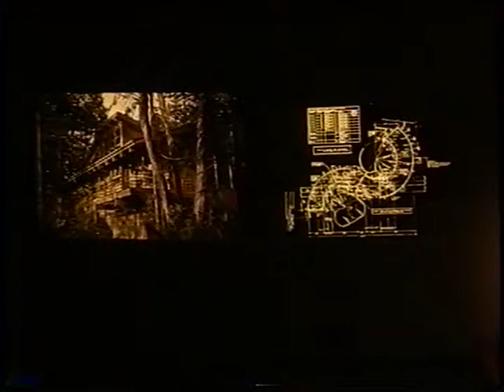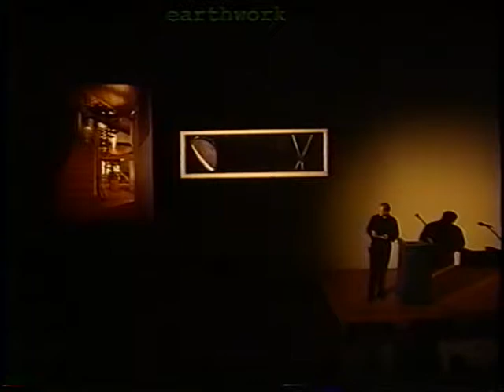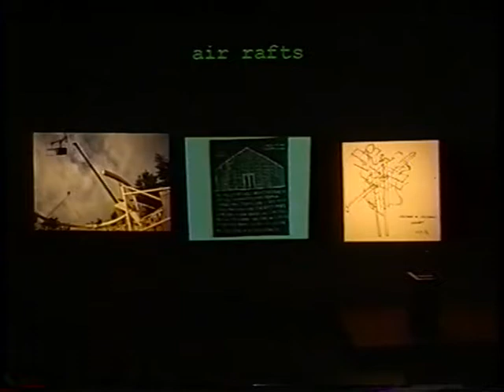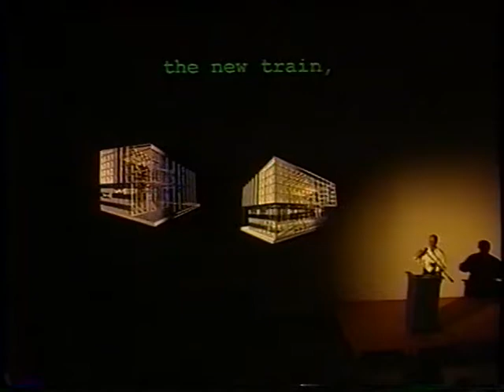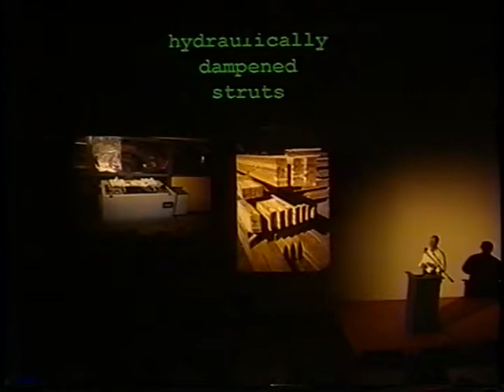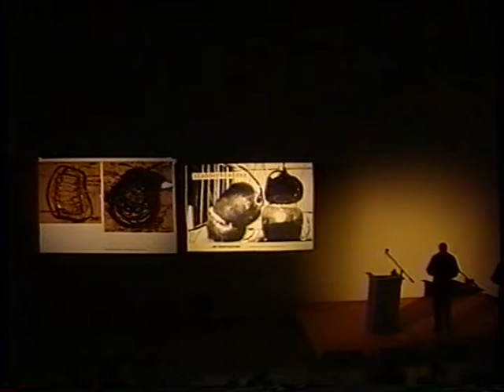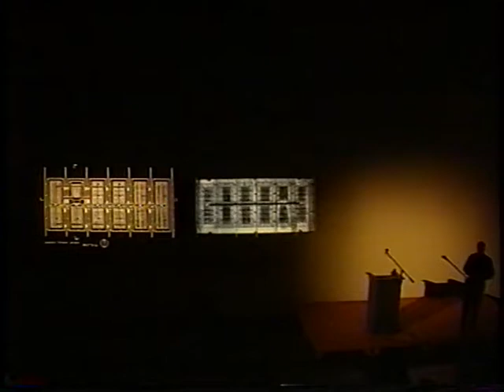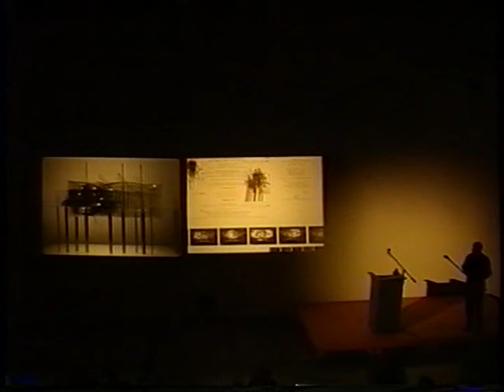Mark & Peter Anderson (September 22, 1999)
Margi Reeve introduces Mark and Peter Anderson, describing their experimental prefabricated housing prototypes for the U.S. and Japan, noting their teaching in Seattle and Hawaii.

Peter Anderson characterizes his firm’s engagement in architecture, planning, construction, and teaching as “Playing in Traffic.” He identifies three themes: Earthwork, Framing, and Plumbing.

Under the theme of “Earthwork,” Mark Anderson describes “Prairie Ladder,” as a study of the Texas prairie, and presents proposals for five different structures. He explains that the intention of the project is to invoke an experience of the prairie in a visceral way. Anderson shows of series of models demonstrating how the structures will be occupied.

Under the theme of “Framing,” Peter Anderson explains how the earliest focus in their many projects was on the actual site. He documents experiments with structural and framing systems. He explains their involvement with Japan’s construction industry, elaborating on the process of exporting low-cost American-style framing techniques to Japan during an economic recession.

Mark Anderson discusses the application of “Plumbing” to a broader architectural discourse. He describes the fabrication of an art installation for the Alaska Design Forum that would convey essential physical data about Anchorage. He describes the challenges of working with engineers and plumbers in realizing an inflatable bladder system. He documents a competition entry for an extension of the Prado Museum done in collaboration with Andrew Zago.